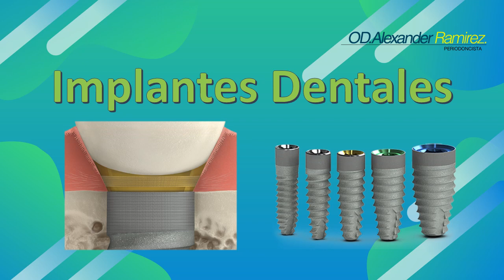Bienvenidos a mi canal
Soy Odontologo con Especialidad en Periodoncia egresado de La Universidad del Zulia.
En este canal podrás obtener información fehaciente sobre la Odontología, sus distintas especialidades, recomendaciones sobre salud bucal, debates acerca de los mitos y verdades, conferencias, entrevistas con colegas especialistas y mucho mas.